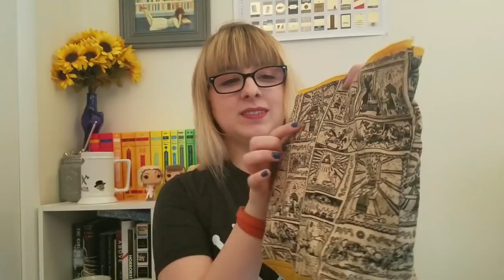Nicole Stitches Podcast: Episode 14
Hello, and welcome to the 14th episode of my podcast! I’m Nicole, a left-handed crocheter, anxious knitter, and general crafter. In this episode, I share a finish, update a couple of works in progress and introduce a surprise UFO, talk about my new start, and more!

Webster’s Instagram: @thedictionarycat

Mentioned in this video:

MadTosh (Tern, Pendleton Red)
Blue Sky Alpacas (110)
KnitPicks Hawthorne Kettle-Dyed Fingering (Compass)
Project bag by NSP Designs

Stay Sexy Don’t Get Murdered enamel pin by TweeStitch:

No Use Crying over Spilt Milkshake enamel pin by Liz Harry Design:

Princess Peach enamel pin by ArcadeHealer:

Hedgehog Fibres Sock (Method, Urchin, Rusty Nail)

TY enamel pin by Really Big Dill:

Stay out of the Forest enamel pin by A Fink and Ink:

AndreSueKnits Bliss (Sea Urchin)
Project bag by Nicole before She Could Sew Well

Old Rusted Chair Sock (Bus Station 4 AM)
SpunRightRound (Dirty Denim)